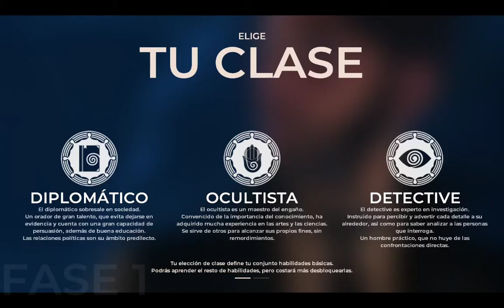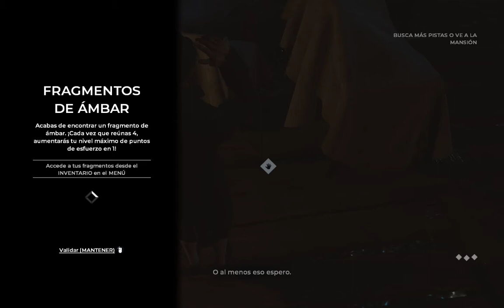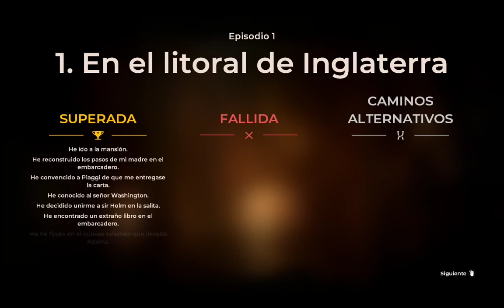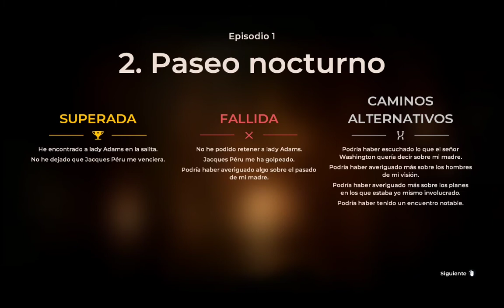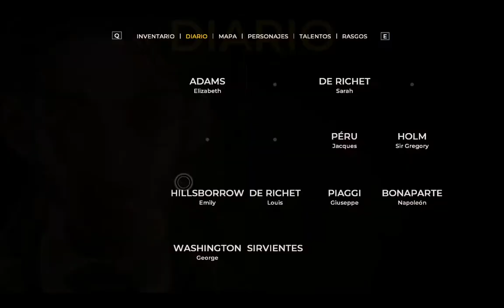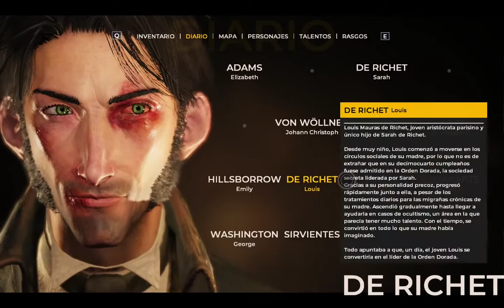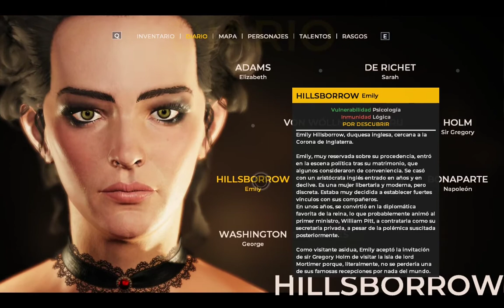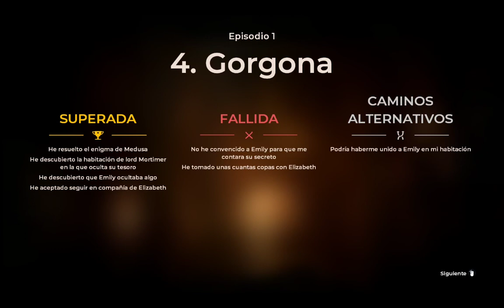The Council - Español - Episodio 1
Juego al primer episodio de "The Council" en Twitch.
Aventura del estudio Big Bad Wolf y publicada en 2018.

Capítulos:
00:00:00 Prólogo
00:05:00 Capítulo 1: En el litoral de inglaterra
01:12:40 Capítulo 2: Paseo nocturno
01:25:45 Capítulo 3: Vinos y cañones
02:11:20 Capítulo 4: Gorgona